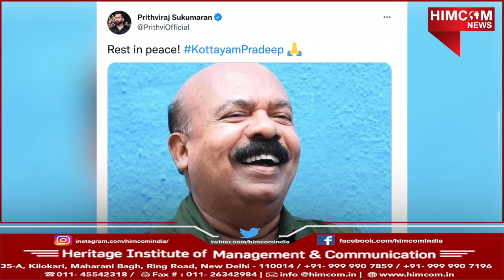मलयालम इंडस्ट्री के एक बेहद नेचुरल एक्टर अब नही रहे हमारे बीच, जाने कैसे हुई उनकी मौत.......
HIMCOM BJMC student Babli doing anchoring and presenting Entertainment News & Current Affairs with in-depth comprehension and research.